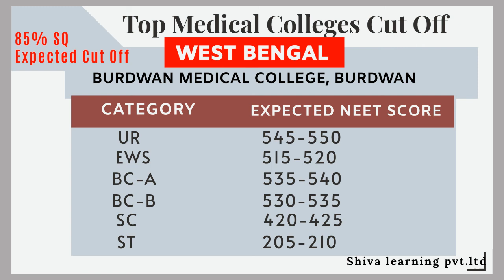Burdwan medical collage expected cut off full details | kolkata top medical college